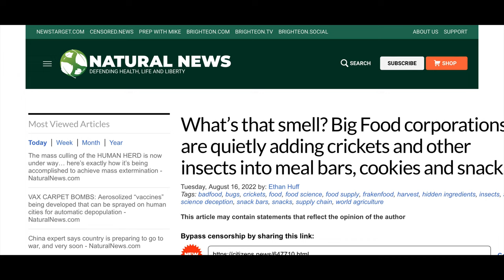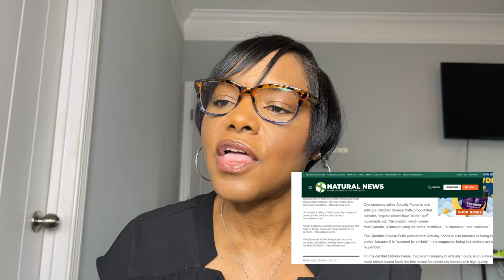Big Food Corporations Are Quietly Adding Crickets and Insects to The Ingredients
I In this video I am sharing with you Big Food Corporations are adding crickets and insects to the ingredients they are quietly doing this

Martha Harris $marty1498

Equipment for video

iPhone
Ring light Amazon
Tripod Amazon

The comments, opinions and commentary in this video is strictly for entertainment and educational purposes only. We are in no way shape of form condone violence or harmful intent to anyone in this video. All opinions addressed are all alleged .